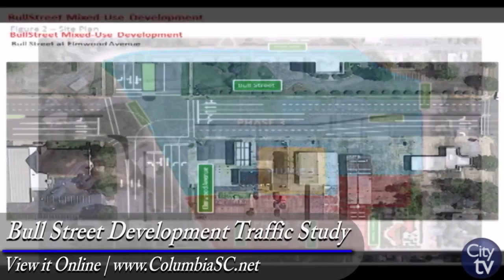City View: March 23, 2016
City View bring you an inside look of the City of Columbia. On this episode of City View, Leshia Utsey, Public & Media Relations Director at the City of Columbia, tells you about some great things that recently happened in Columbia. Utsey also previews some upcoming events in the City of Columbia that will be happening very soon.

For more information about these events and more, please visit our